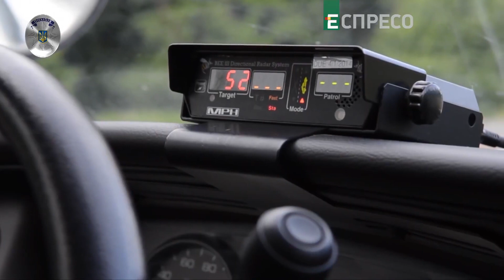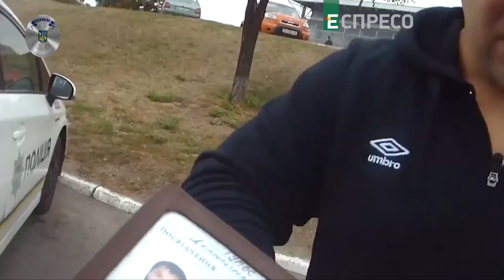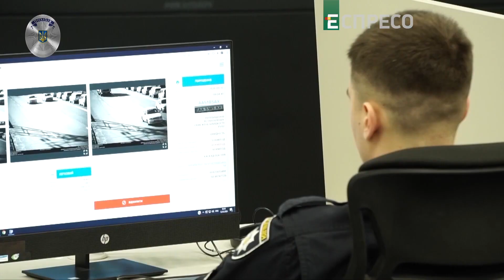Стоп убивцям на дорозі! / "Поліцейська хвиля"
Чи зменшить законопроект 2695 смертельну статистику?